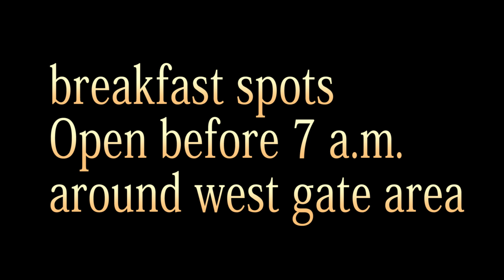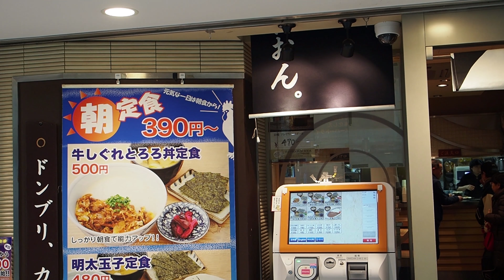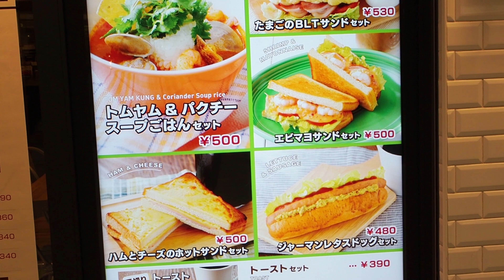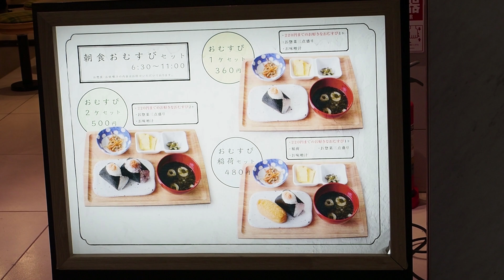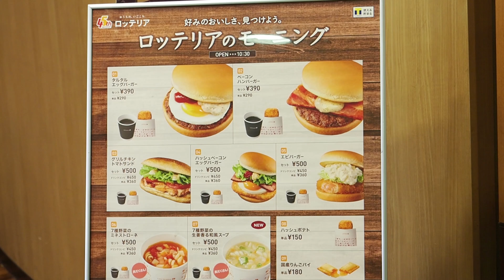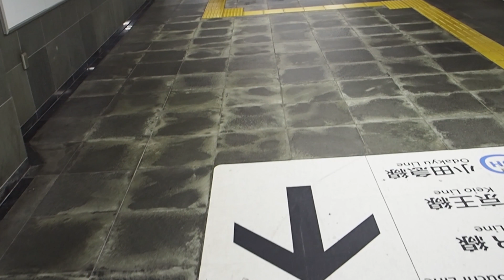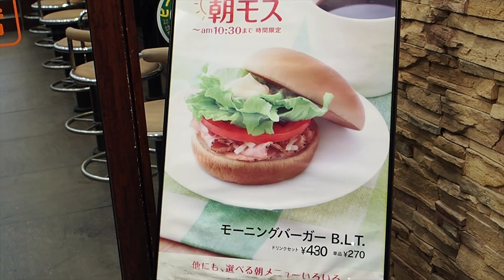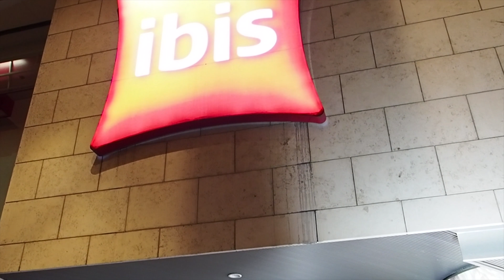TOKYO.| 新宿駅.| breakfast spots.Open before 7 a.m.around SHINJUKU west gate area. [4K]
This video shows breakfast spots Open before 7 a.m.around SHINJUKU west gate area. If possible, After 7 a.m, Too many spots open around this area,but the same time, a rush hour also get start until 9 a.m.

A gimbal stabilizer not available